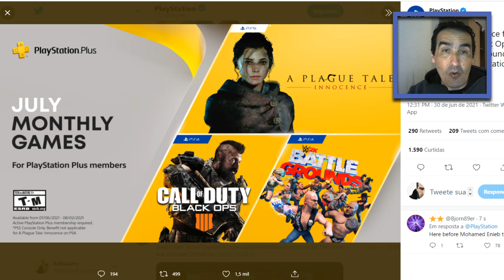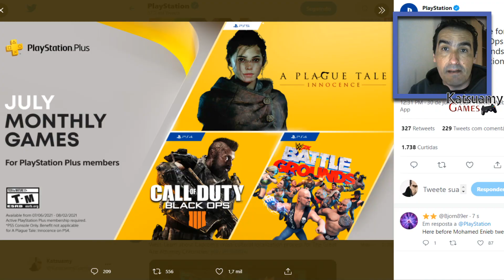LISTA OFICIAL PS PLUS JULHO 2021